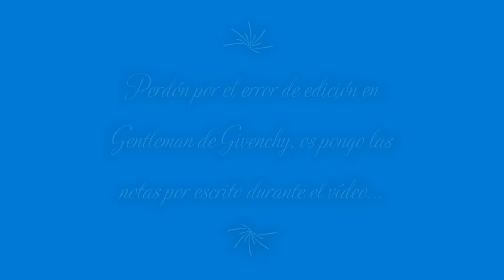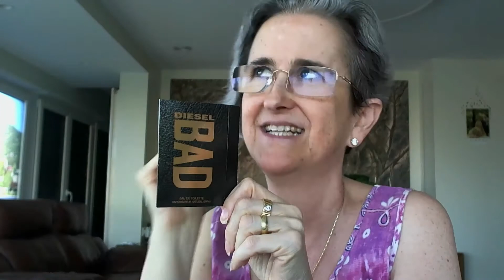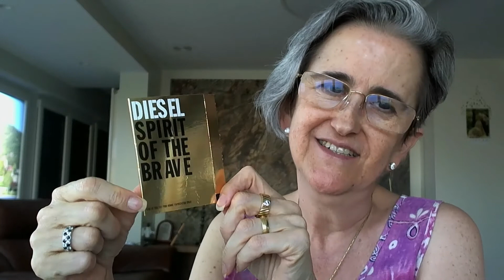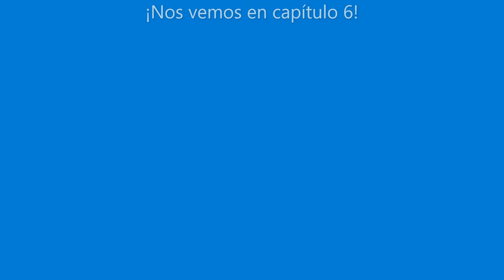5 PERFUMES ATRACTIVOS MASCULINOS #5 Seducen (Ellos y sus perfumes)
Listado de fragancias masculinas que me gustan mucho